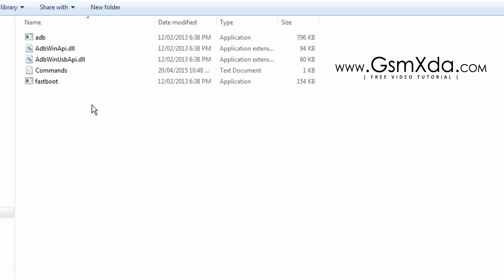YU5010A FRP Reset done with Fastboot mode by GsmHelpFul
How to bypass google account verify, How to reset FRP lock in YU5010A ?